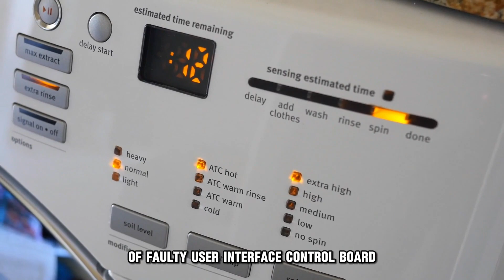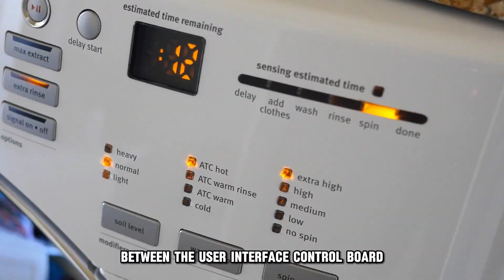Maytag Washer Error Code F2E2 (Troubleshooting Error Code F2E2 - Detailed Guide On How To Fix It)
Maytag Washer Error Code F2E2 (Troubleshooting Error Code F2E2 - Detailed Guide On How To Fix It). In this video tutorial I will show you how to fix Maytag Washer Error Code F2E2.

The F2E2 error code appears when there is a communication failure between the main power relay control board and the display user interface control board.
The following are some of the common causes of the F2E2 Error code:
• A wiring issue between the user interface control board and the main power relay control board
• A faulty user interface control board

Now, let's look at the best solutions you can apply to fix the F2E2 Error code.
Reset the washer
The error may be due to a bug in your washer's system. To resolve this, simply reset your washer. Follow these steps to reset it:
• Power off your washer and unplug it from the power outlet
• Leave it off for approximately 5 minutes.
• Plug the washer back in and turn it on
• Run a time dry cycle
• Monitor the dryer for one minute and check if the error persists.

Check the wire harness.
Inspect the wiring between the user interface control board and the main power relay control board. Check if they are loosely connected or damaged. Connect firmly any loose connections you find and replace the damaged ones.

Replace the User Interface Control Board
If none of the mentioned solutions work, the user interface control board is likely faulty and needs to be replaced.